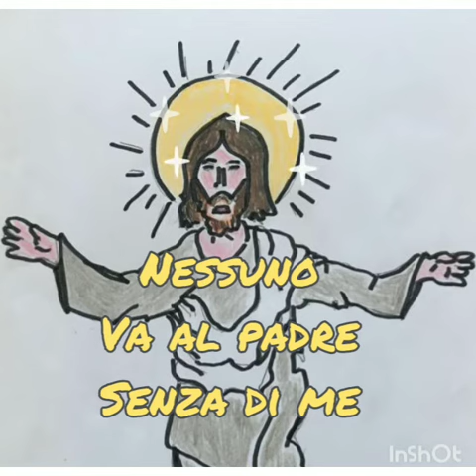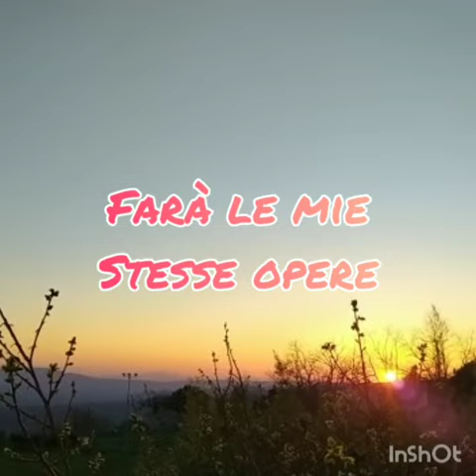Vangelo Illustrato della V Domenica di Pasqua A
Gv 14, 1-12. Disegni originali di Alberto Bucalossi. Fotografia del Mare di Galilea di Bruna Rubegni